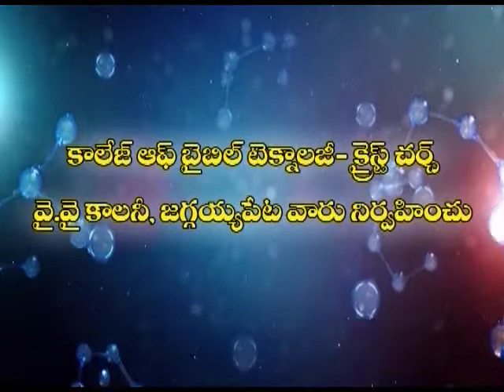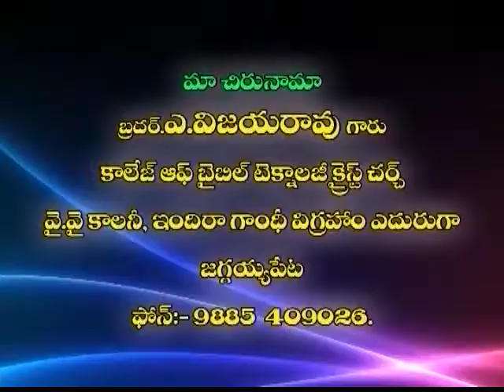vijaya rao garu 13 02 16